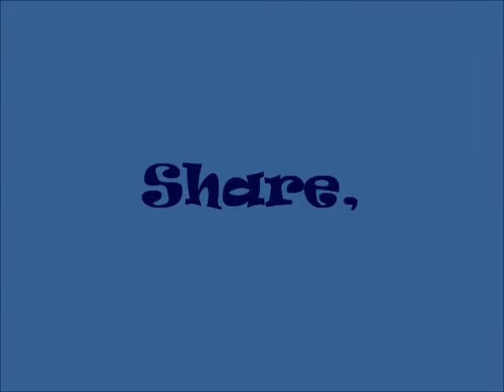16 10 9 Old Bedfore Village Blacksmith Horse Shoe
Old Bedford Village
220 Sawblade Rd.

Located in Bedford County in south central Pennsylvania, Old Bedford Village began in 1974 as a proposed solution to the county's twenty percent unemployment rate. The theory was that a museum site promoting the area's rich historic heritage would attract tourism and provide employment for county residents.

Old Bedford Village's stated mission as a living history museum is to keep the spirit of the Pennsylvania frontier alive by preserving, interpreting and presenting elements of Bedford County life in the period 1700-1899.

The Claycomb Covered Bridge, built in 1844, was dismantled and relocated to the site of the future village; it was reconstructed to serve as an entrance to the Village. In addition, an 18th century barn, five log homes, two school houses and a log church were moved from different areas of Bedford County and also reconstructed on the site, and a working farm was begun.

To demonstrate early craft skills, replicas of period shops were built, along with housing for artisans, supervisors and caretakers. The Village was virtually complete by 1980.

Today Old Bedford Village is home to over 40 authentic and reproduction buildings, including a church, tavern, jail, blacksmith shop, gun shop, general store, post office, bakery and log houses.

These buildings house exhibits and artisans who demonstrate crafts such as spinning, blacksmithing, candlemaking, tinsmithing, tolepainting and broommaking.

The history of the village is amazing The architectural features of the time period are an attraction in themselves, and the re-enactors add so much more with their knowledge and passion for the village.

On average it takes an hour to walk through the village but depending on your interest it can take all day.

There is also a free self guided tour app available